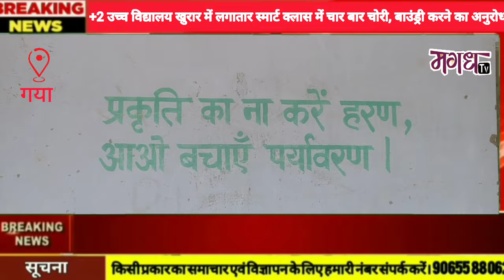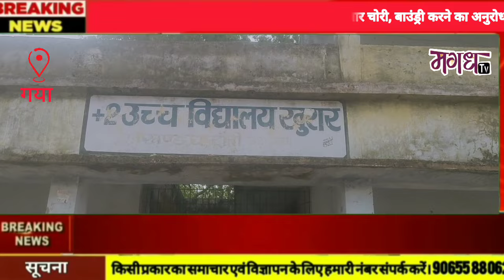नगर प्रखंड के धनसीर पंचायत में +2 उच्च विद्यालय खुरार स्कूल में लगातर 4 बार चोरी।